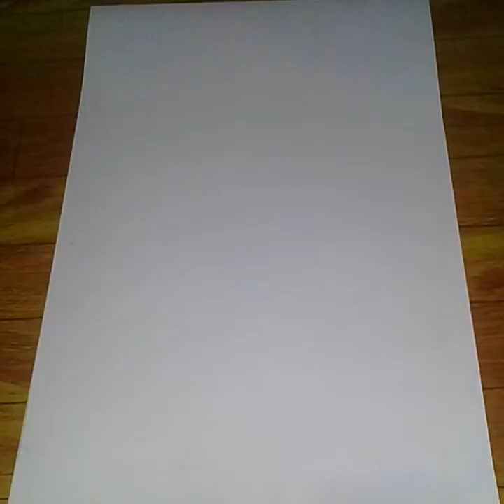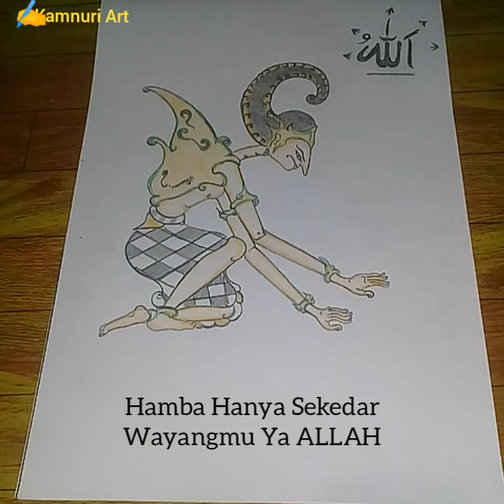Cara Menggambar Wayang DenganTema Hamba Hanya Wayangmu YA ALLAH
Assalamualaikum
Belajar Cara Menggambar Wayang DenganTema Hamba Hanya Wayangmu YA ALLAH,Cara Menggambar Wayang DenganTema Hamba Hanya Wayangmu YA ALLAH,Cara Menggambar Wayang DenganTema Hamba Hanya Wayangmu YA ALLAH